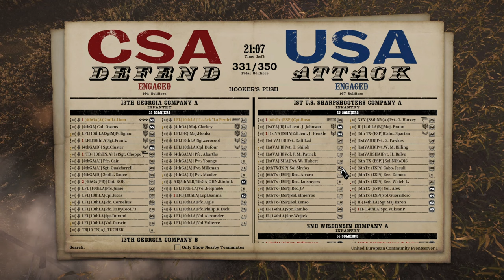War of Rights | United European Community | Map 2 Hooker’s Push | 20/7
Guest Commentator: Killer (ANV)

Server Name: United European Community Eventserver 1 (Union Server)
Administrators: 2ndLt Oswald 18th NC / Sgt Summeri 3rd AL + Sgt Desaaye 8th AL
Maps/Game mode:  Valley (Contention) + Hooker´s Push (Skirmish)

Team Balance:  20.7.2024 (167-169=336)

USA
Round 1:
Top Co. A (Main) - 3rdAL 1 23 [1-Gun]
Top Co. A - 3rdAL 2 22 [1-Gun]
Top Co. B (Main) -  ANV  18
Top Co. B -  ANV 6th AL 11 + AGL  10 [Skirms]
Bottom Co. A (Main) - 6th New York  22
Bottom Co. A - 88th New York  17 + Shenandoah  3 [Merged]
Bottom Co. B (Main) - 6th Texas 18
Bottom Co. B - 4th New Jersey  10 + II Corps  5 [Merged]

Round 2:

Top Co. A - 3rdAL 2 22 [1-Gun] - 6th New York  22
Top Co. B -  ANV 6th AL 11 + 88th New York  17 + Shenandoah  3 [Merged] + AGL  10 [Skirms]
Bottom Co. B - 1st Virginia Co.B 12 + II Corps  5 [Merged]

CSA
Top Co. A (Main) - LFL  24 [1-Gun]
Top Co. A - 4th Georgia 19
Top Co. B (Main) -  51st New York  29 [1-Gun]
Top Co. B -  2nd United States  16
Bottom Co. A (Main) - 20th Georgia  17 + 8th Florida  11 [1-Gun] [Merged]
Bottom Co. A - 1st Virginia Co.B 12
Bottom Co. B (Main) - 56th Virginia  17
Bottom Co. B - Tennessee Brigade 14 + 52nd New York  9 [Skirms]

Unit Discords:
USA: